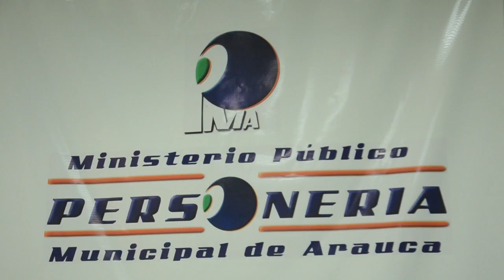PERSONERA DE ARAUCA VELA POR LOS DERECHOS DE LAS VICTIMAS DEL CONFLICTO